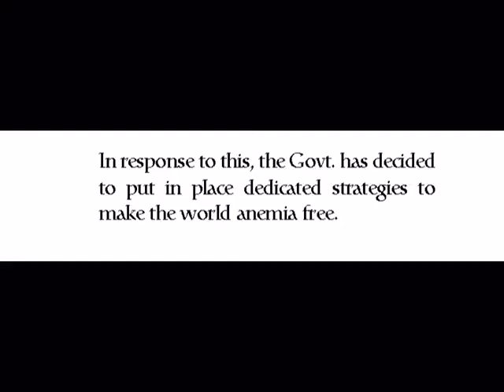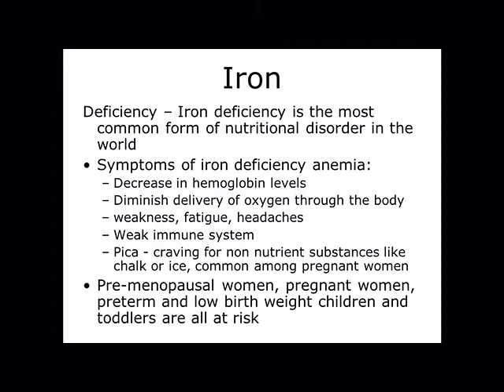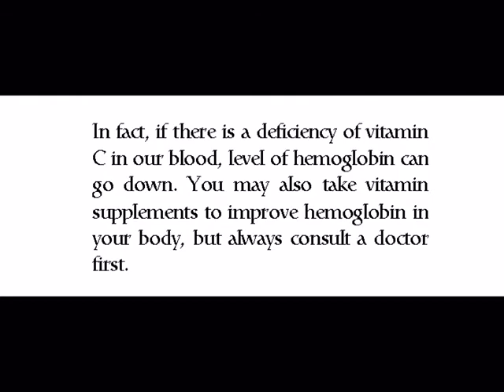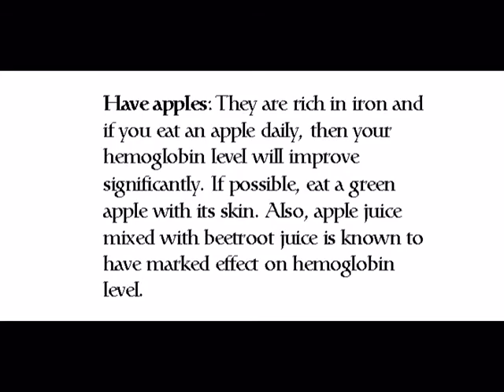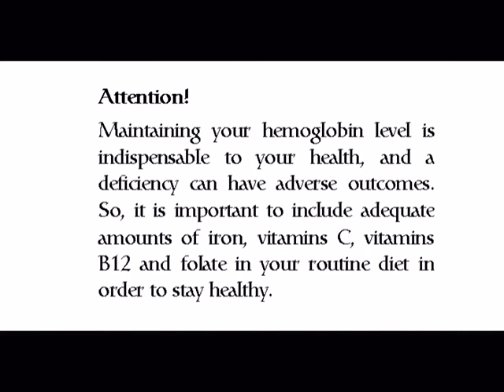Best Foods To Improve Haemoglobin.